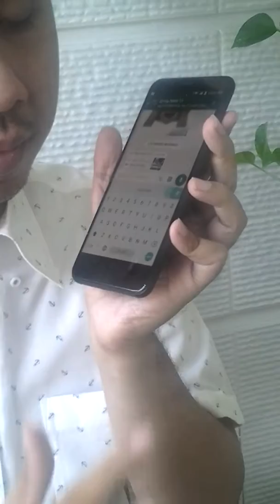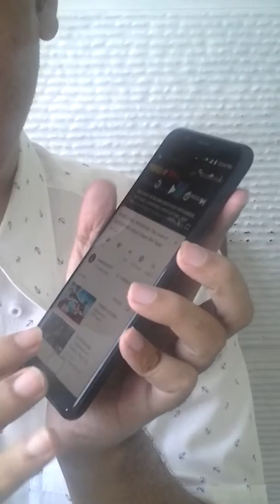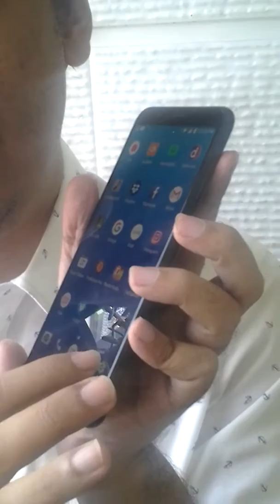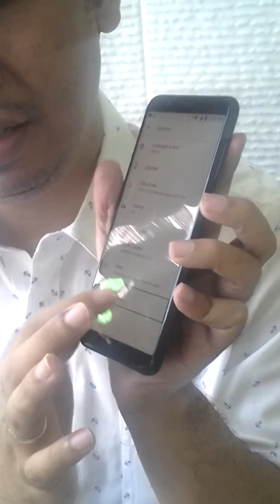Review Asus Zenfone NMax Pro M1 oleh pengguna tunanetra!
REVIEW PONSEL - ASUS ZENFONE MAX PRO M1

"Pembunuh Xiaomi," begitu gaung yang beredar ketika ponsel ini diluncurkan 18 April 2018 lalu. Wajar saja, karena di waktu yang berdekatan Xiaomi juga merilis ponsel terbarunya; Redmi Note 5. Keduanya punya spesifikasi yang nyaris sama, namun Zenfone Max Pro M1 (selanjutnya saya sebut ZMP1 agar lebih ringkas) dibanderol dengan harga yang lebih murah.

Berhubung julukan "pembunuh Xiaomi" ada kaitannya dengan harga, maka bagian ini yang akan saya bahas lebih dulu.

ZMP1 tersedia dalam tiga varian; RAM 3GB ROM 32GB (yang saat ini saya ulas), 4GB/64GB, dan 6GB/64GB.

Varian terendah dijual seharga 2.2 juta, yang tengah-tengah 2.8 juta, dan versi tertinggi 3.2 juta.

Namun perlu dicatat bahwa itu adalah harga flash sale di Lazada. Untuk versi luring alias offline harganya seratus ribu lebih tinggi. Jadi, bijak-bijaklah kala berbelanja. Maklum ponsel ini lumayan bikin persaingan memanas, jadi wajar bila Anda akan menemukan ZMP1 dijual dengan harga yang lebih tinggi dari seharusnya.

* Desain

ZMP1 sudah mengusung dimensi layar kekinian 5.99 inci dengan rasio 18/9. Jadi, meski ukurannya nyaris enam inci, rasanya seperti menggenggam ponsel lima koma lima inci. Dengan bentang layar memanjang, pengguna akan merasa leluasa main game atau nonton video dalam posisi landscape.

Bobot ZMP1 lumayan berat karena di dalamnya tertanam baterai 5000MAh. Meski begitu, beratnya masih tergolong wajar, dan menurut saya justru menambah kesan kokoh ponsel ini.

Bahan logam melapisi sekujur tubuh ZMP1. "Feel" di tangan terasa mantap dan tidak terlalu licin. Supaya tetap ganteng, pengguna yang "apik" tidak harus memasangkan soft case yang disertakan dalam paket penjualan. Tapi jika kebersihan bukan prioritas utama tangan Anda, memasang soft case menjadi anjuran yang sebaiknya ditaati. :)

* Performa

Asus menyematkan prosesor terbaru dari Qualcomm yaitu Snapdragon 636. Selain menjadikan kinerja ZMP1 gegas, konsumsi daya pun lebih efisien. Dalam pemakaian biasa ala saya (berjejaring sosial, nonton YouTube dan mendengarkan musik), ZMP1 dapat bertahan hidup nyaris dua hari.

Oh ya, bagi Anda yang suka nge-game bakal merasa nyaman main dengan ZMP1. Hampir semua game terbaru dapat dijalankan bahkan dengan pengaturan grafis tertinggi!

Berhubung saya tunanetra dan tidak bisa melakukan pengujian, maka untuk hasil uji main game ini saya mengutip ulasan salah satu YouTuber gadget Indonesia, Bangripiu.

Pertama, beliau menguji dengan game sejuta umat yang sedang populer, Mobile Legend. Tentu saja game ini dapat berjalan dengan baik.

Lalu, Bangripiu menguji lagi dengan game yang sedikit menuntut performa ponsel, yaitu Asphalt Xtreme. Ternyata, game balapan ini pun mampu dilibas oleh ZMP1!

NOTE: Bagi yang menganggap semua ponsel Zenfone itu panas bak setrika, maka sebaiknya menyingkirkan anggapan itu. Bangripiu mengukur dengan termometer laser, dan suhu tertinggi yang ia dapat saat main Asphalt Xtreme adalah 42 derajat selsius. Suhu setrika sendiri, menurut beliau, panasnya adalah 144 derajat selsius. :)

Untuk sistem operasinya sendiri, ZMP1 mengusung Android versi terbaru yaitu 8.1.0 Oreo. Asyiknya, OS yang tertanam dalam ZMP1 adalah versi stock alias polosan.

Polosan? Apa sih maksudnya? Jadi, Android polosan adalah OS yang tidak didandani skin atau menu dari perusahaan yang membuat ponsel. Contoh Android yang tidak polos lagi adalah keluaran Xiaomi karena sudah dipoles dengan MIUI, Samsung yang memakai antarmuka Touchwiz, atau Asus sendiri yang biasanya menggunakan Zen UI.

Android polosan menguntungkan dari segi kinerja dan kesederhanaan. Namun, bagi Anda yang suka memasang tema atau merias ponselnya dengan berbagai fitur mungkin akan menganggap versi polosan sebagai kekurangan.

Hampir lupa! ZMP1 juga dibekali pemindai sidik jari. Letaknya di bagian belakang. Meski akurat, sayangnya kinerja fingerprint dalam membuka kunci ponsel agak sedikit lambat. Semoga saja masalah ini dapat diatasi lewat update firmware.

* Kamera

Untuk pengujian ini, saya meminjam mata istri dan menuliskan komentarnya di sini.

Dengan setup dual camera 13 dan 5 MP di belakang, ZMP1 mampu menghasilkan gambar yang sebenarnya tidak terlalu istimewa, tapi sudah cukup bagus jika ingin ditampilkan di jejaring sosial. Efek bokeh pun dapat dikerjakan dengan rapi, meski belum bisa menyaingi jepretan ponsel kelas atas.

Untuk penggemar selfie, rasanya ponsel ini kurang cocok karena hasil jepretannya biasa saja. Menu pengaturan yang tersedia pun tidak terlalu banyak. Tapi jika Anda hanya ingin sekadar selfie, maka itu bukan masalah berarti.

Kalau boleh memberi skor, maka kualitas kameranya adalah 7.5/10.

* Multimedia

ZMP1 ddibekali speaker yang lumayan bagus. Suaranya empuk, tidak cempreng, dan mampu menghasilkan volume keras. Walau begitu, ada sedikit distorsi bila volume digeber ke posisi maksimum. Tapi jangan kuatir, karena dengan pengaturan 70% pun suaranya sudah cukup keras dan enak dinikmati.

Untuk urusan video sudah s